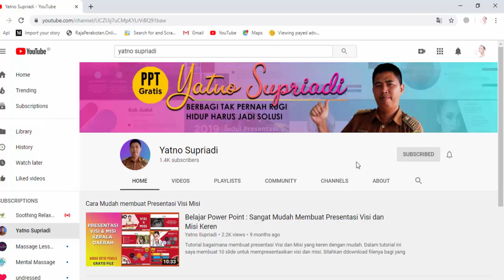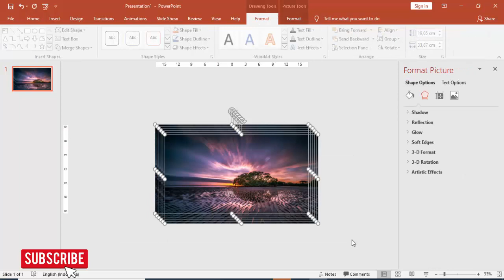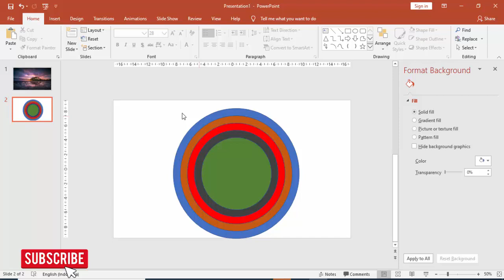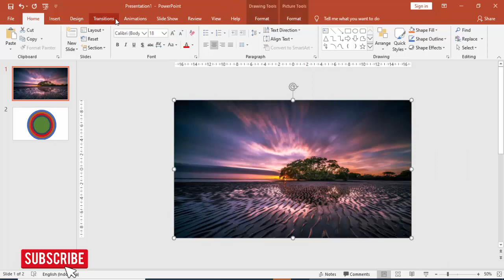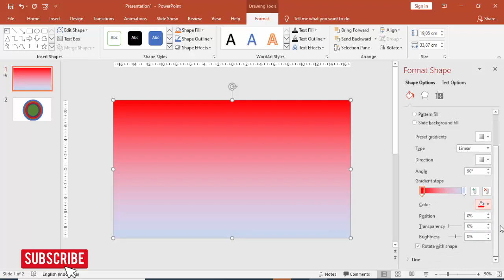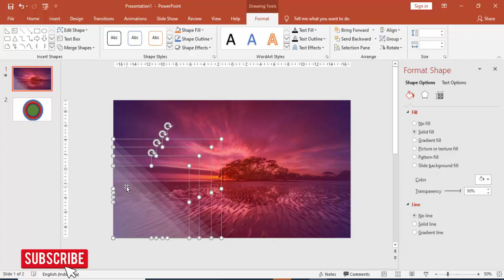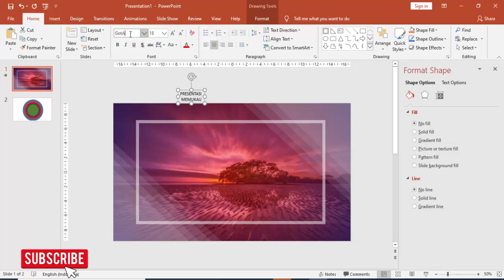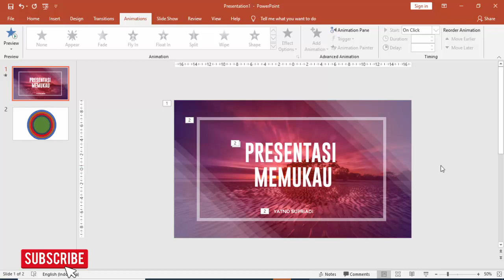CARA MEMBUAT JUDUL PRESENTASI YANG MENARIK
Mohon bantu share nya, mudah-mudahan dapat membantu teman-teman yang sedang membutuhkan template judul presentasi yang menarik.